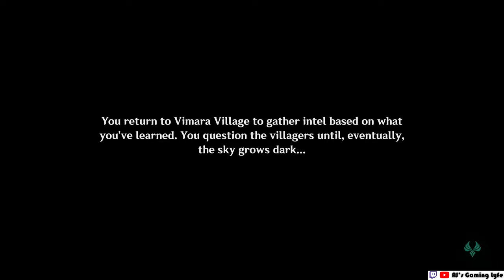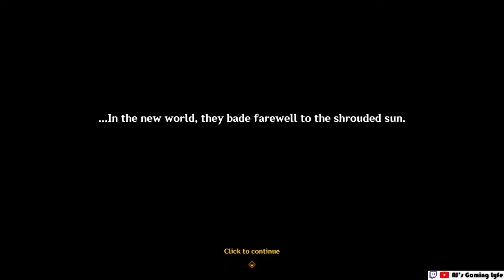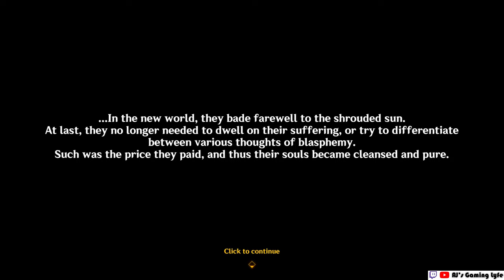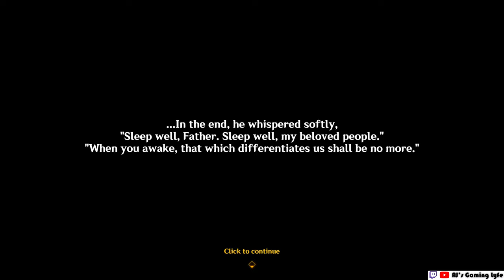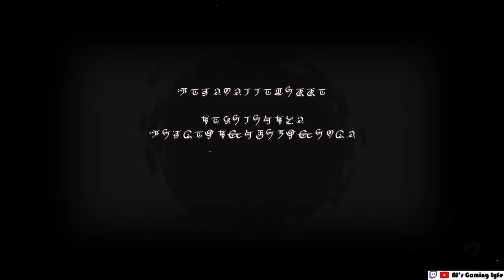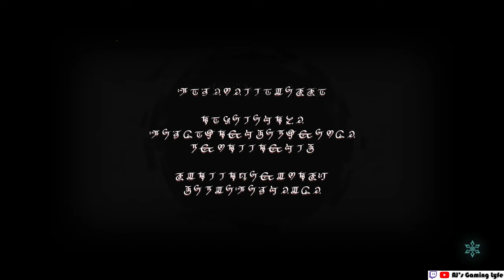Genshin Impact Archon Quest Chapter 4 Act 6: Bedtime Story | Full Walkthrough | JP Dub | EN Sub | 4K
Here's my entire walkthrough of Genshin Impact Archon Quest Chapter 4 Act 6 - Bedtime Story in Japanese Audio and no commentary.